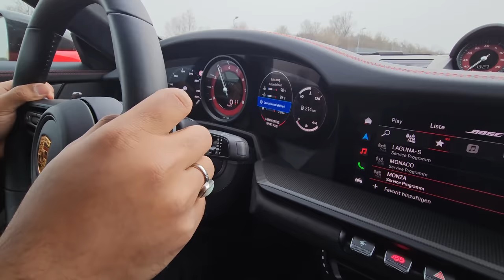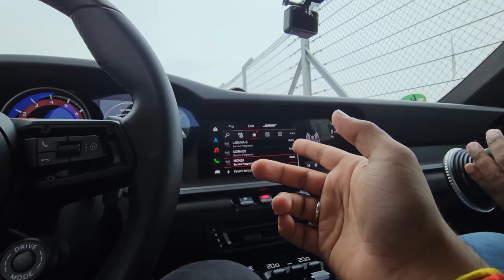DRIVING A SUPERCAR ON RACE TRACK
DRIVING A SUPERCAR ON RACETRACK

About : Hey! My name is Ujjwal Aka Techno Gamerz, I started my YouTube journey from gaming, But now it's time to do some IRL stuff.